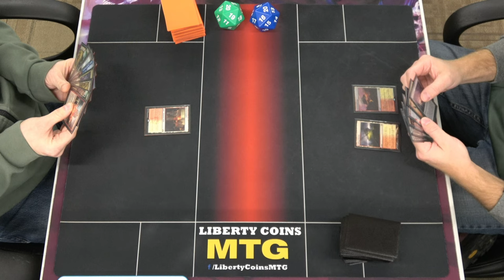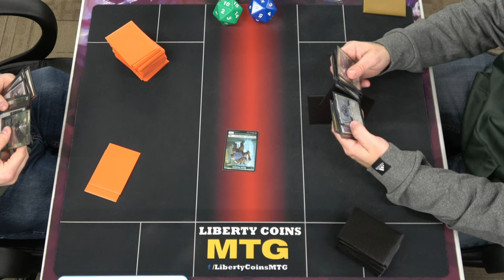Enigmatic Incarnation 🔴🔵🟢⚪⚫ vs Boros Tokens 🔴🔵🟢⚪⚫ | Pioneer 11-22-24 | Round 2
Format: Pioneer
Latest set: Magic Founations

Open Discord.